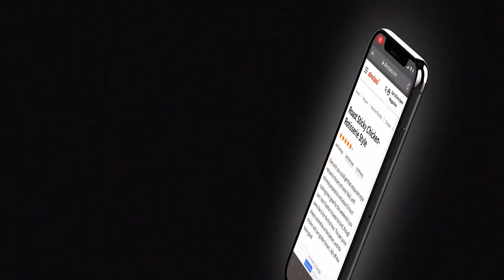Indiegogo Launch Video ROTO-Q 360 Non-Electric Self-Rotating Rotisserie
Indiegogo Launch Video

ROTO-Q 360 Non-Electric Self-Rotating Rotisserie | Indiegogo

Indiegogo Launch Video

ROTO-Q 360 Non-Electric Self-Rotating Rotisserie
Restaurant-quality, rotisserie-style fare in your very own home Today. No Power/No Gas/No Fuel.